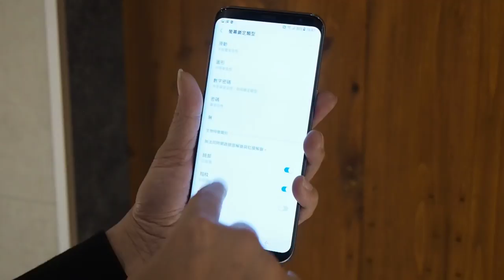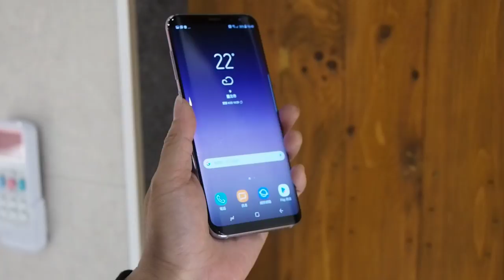Galaxy S8+ 指紋辨識+臉部辨識